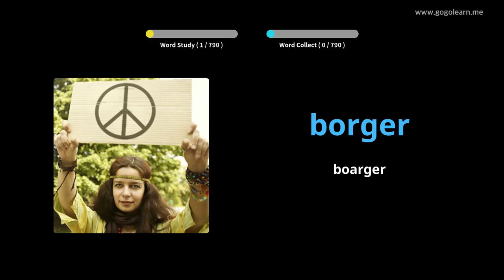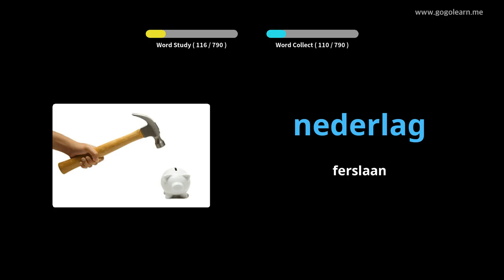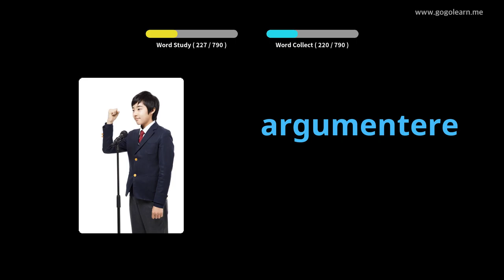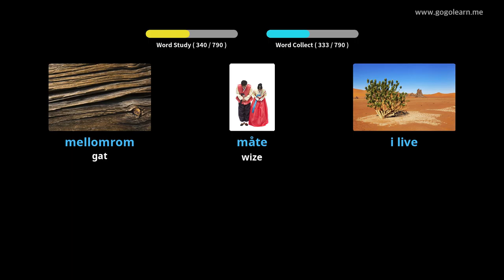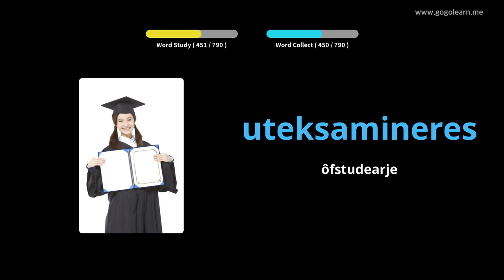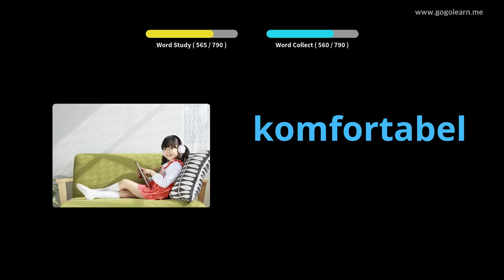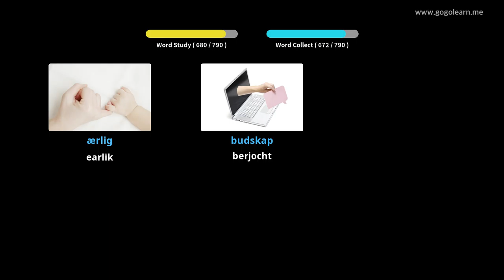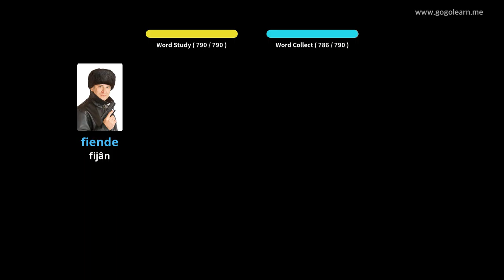Noarsk wurdskat middelbere skoalle | Golearn